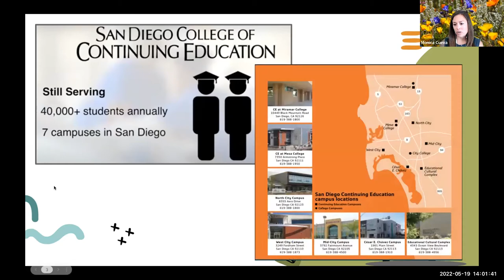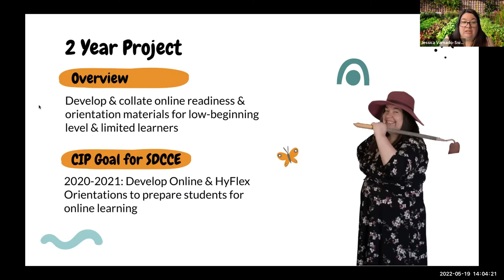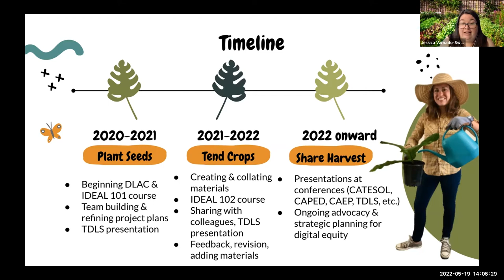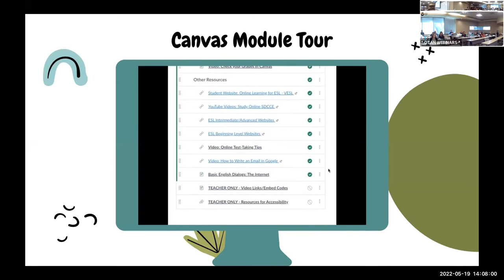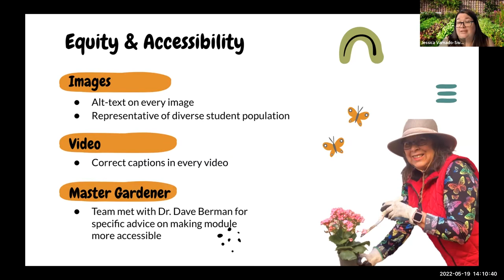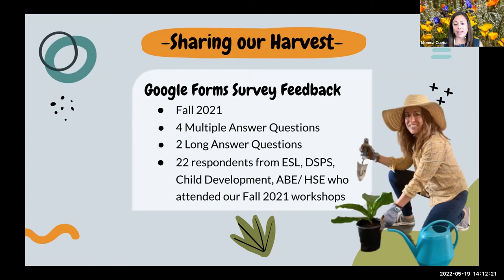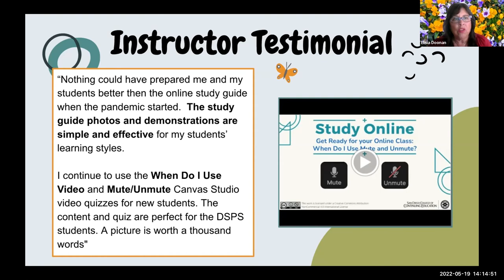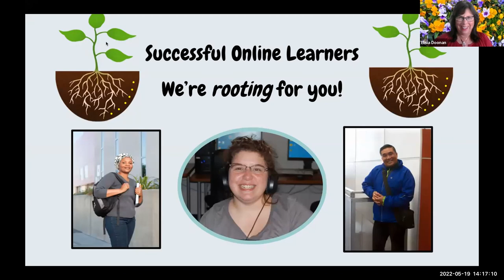DLAC 2022 - Final Presentation - San Diego Community College District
Presenters:
Monica Cueva, ESL/VESL ESL Technology Coordinator
Elisia Doonan, DSPS Adjunct Instructor
Jessica Varnado-Swall, ESL/VESL Faculty Mentor & DE Committee Co-chair

Date: 05/19/2022